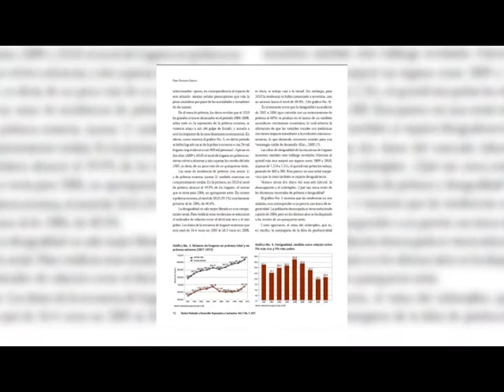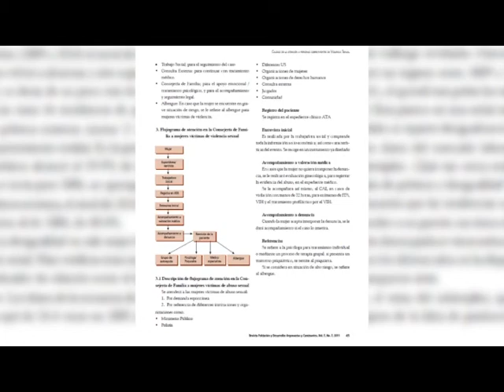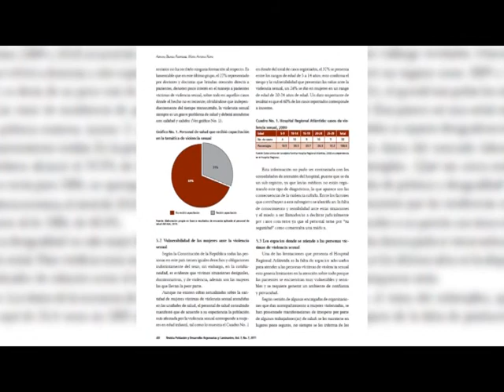UTV: Séptima edición de la revista "Población y Desarrollo"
La maestría en Demografía Social de la UNAH, publicó la séptima edición de la revista "Población y Desarrollo" que comprende varias investigaciones, que analizan temas de violencia, género, migración, salud pública y economía.